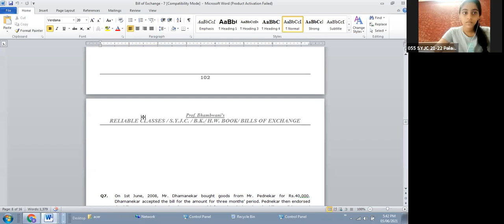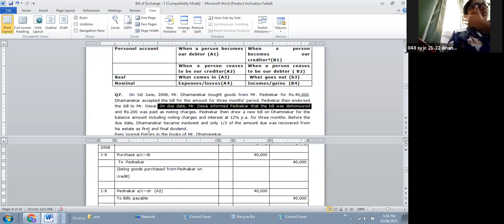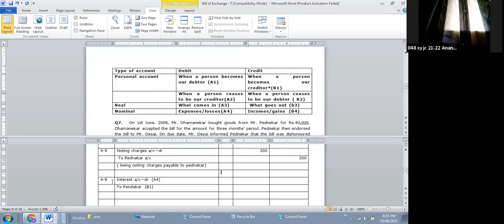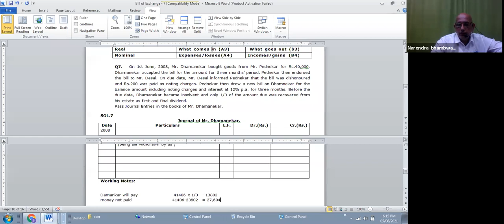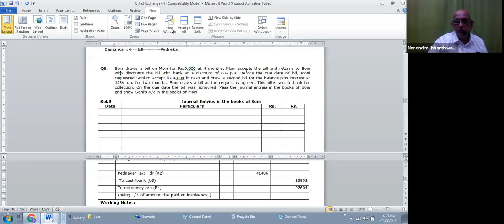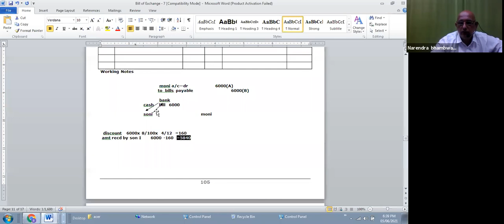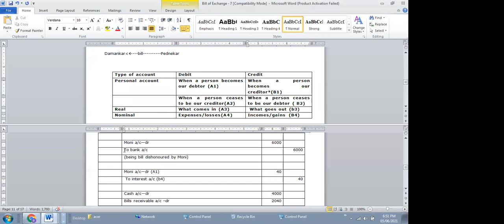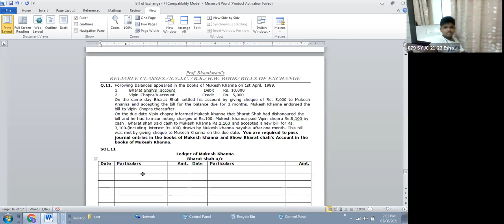Junior College SYJC 21 22 BK LEC 15